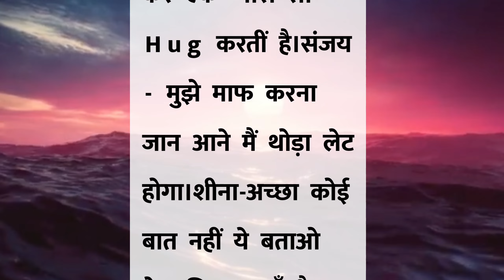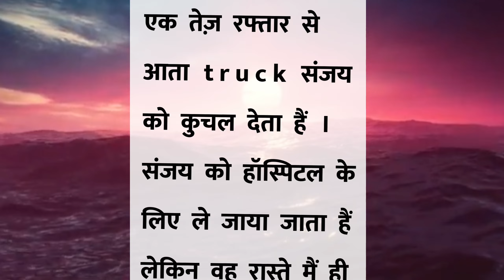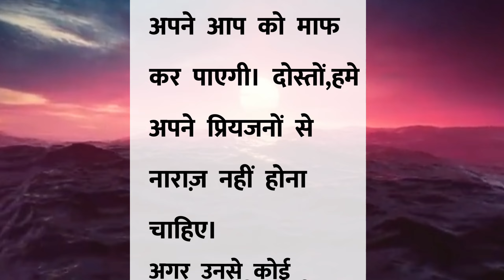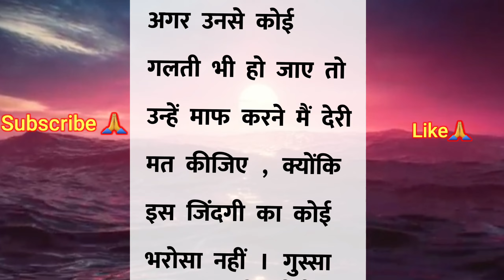कल हो न हो😱😱 / Heart touching story // Lessonable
Camera that i use you can also buy

hindi kahaniya
indi kahaniyan hindi kahani
hindi kahaniyan fairy tales
hindi kahaniyan acchi wali
hindi kahaniyan a jaaye
hindi kahaniyan achha achha
hindi kahaniyan acchi s
hindi kahaniyan amir garib
hindi kahaniya akbar birbal
hindi kahani animals
hindi kahaniya animal
hindi kahaniyan amir versis garib
hindi kahaniya all
a hindi kahaniya
acchi acchi hindi kahaniyan
hindi kahaniya acche acche